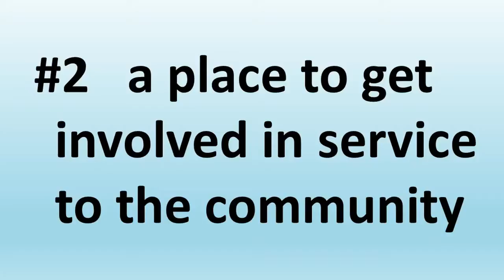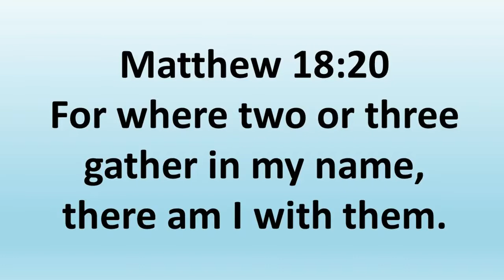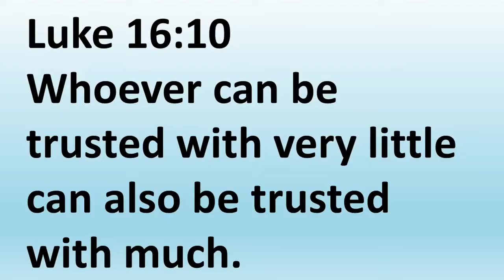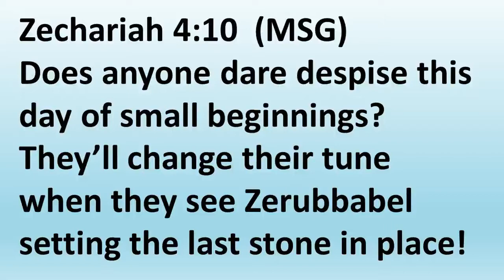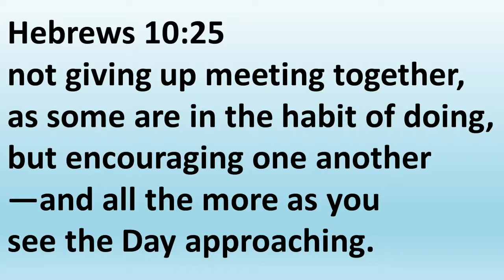2019 10 27 Presence Before People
Presence Before God's People
by Rev. Dr. Lawrence D. Jameson

This is the second of two sermons about Presence. It was preached by the Rev. Dr. Lawrence D. Jameson on Sunday, October 27, 2019 at Prospect, Trinity, and Asbury United Methodist Churches in Harrington, Delaware. The Scripture lessons are Hebrews 10:25 and Matthew 18:20. United Methodists like to talk about the five words found in our membership vows: Prayers, Presence, Gifts, Service, and Witness.  This sermon answers the question "why we should attend church?" It includes a David Letterman top ten list of answers.  It also includes some tips about how to increase your attendance, and how to sweeten your relationships with God's people.

WORSHIP SERIES: Presence
by Rev. Dr. Lawrence Jameson

Oct 20   Presence Before God            Psalm 100
Oct 27   Presence Before God’s People   Hebrews 10:25

Members of the United Methodist Church commit themselves to “faithfully participate in its ministries by their prayers, their presence, their gifts, their service, and their witness.”